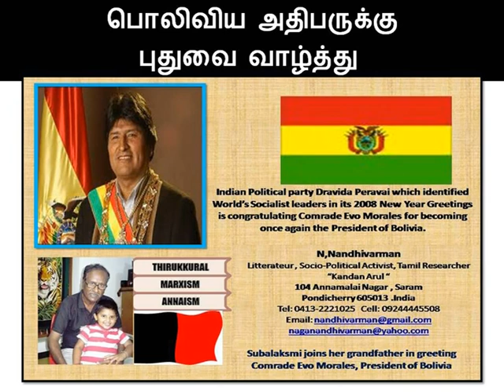ஆதி பொலிவிய பூர்வீகக் குடிகளின் வரலாறு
பொலிவிய அதிபர் ஏவோ மொறல்ஷுக்கு  வாழ்த்தும்  சேகுவேரா புரட்சி தோற்ற மண்ணின் மக்களின் போராட்டங்களும் ஆதி பொலிவிய பூர்வீகக் குடிகளின் பேரரசு வரலாறு உட்பட நந்திவர்மன் 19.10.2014 அன்று ஆற்றிய தொலைக்காட்சி உரையில்